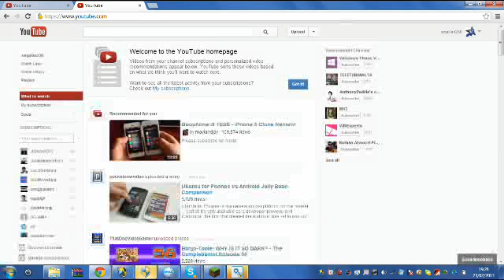Youtube does Harlem Shake test